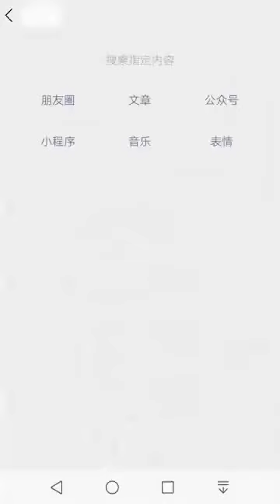ASÍ SE MANEJA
UFFFFFFF